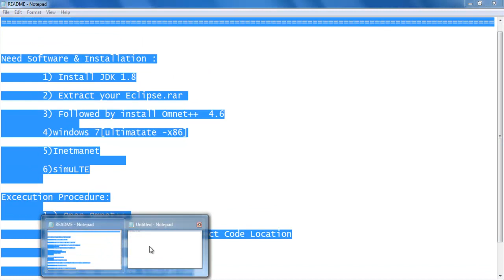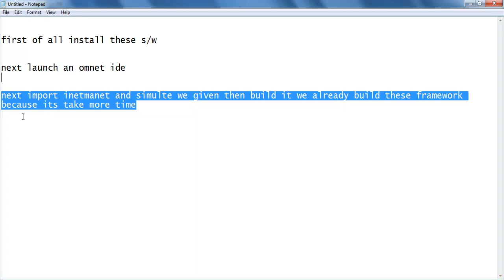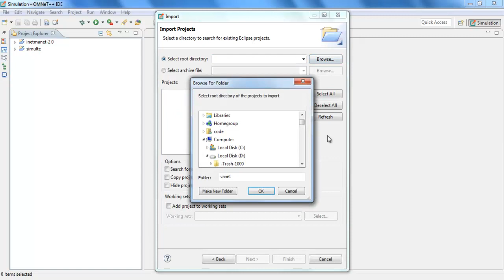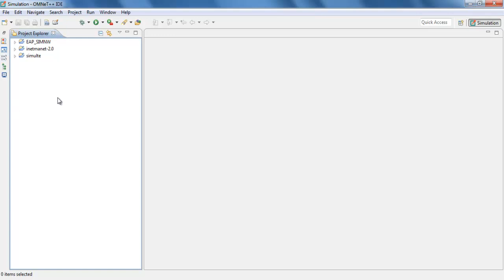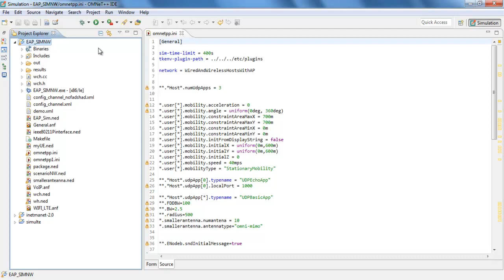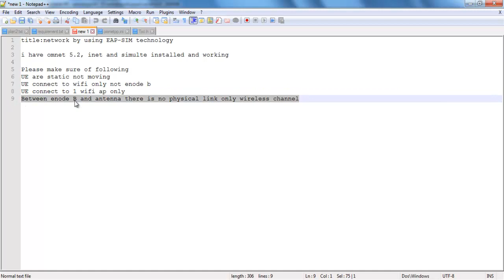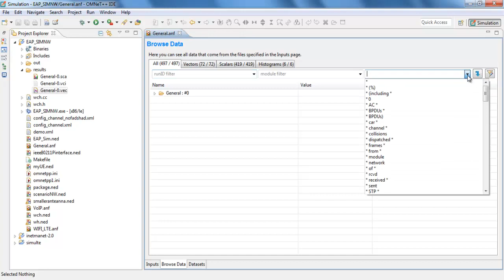Extensible Authentication Protocol Network Simulation Projects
Contact Best Omnetplusplus Projects